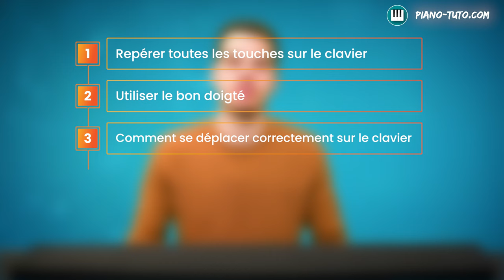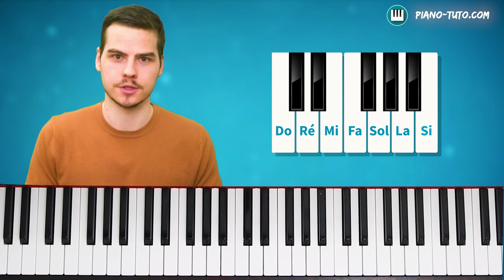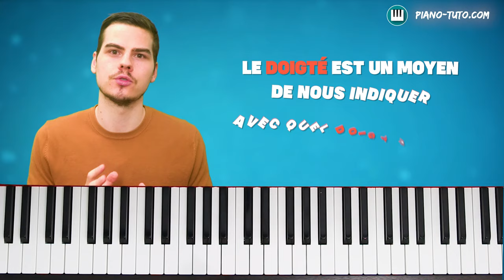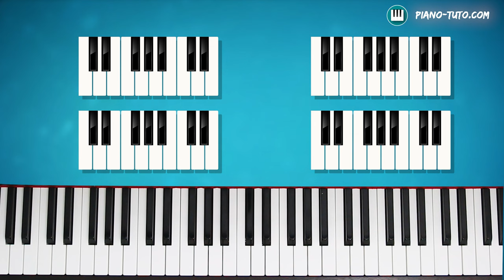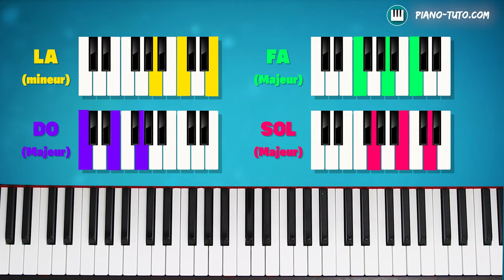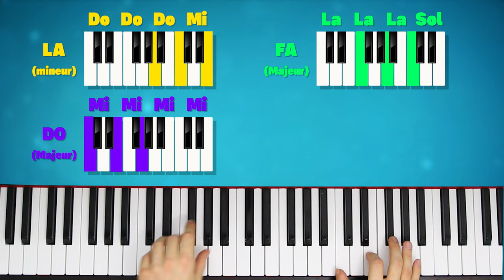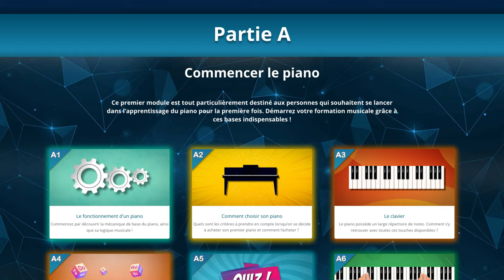Apprendre le piano facilement (Tuto spécial débutant 😉)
Aujourd'hui un tuto spécialement destiné aux personnes qui souhaitent apprendre le piano pour la première fois !

0:00 Introduction
0:33 Les touches sur le clavier
2:09 Le doigté
4:20 Se déplacer sur le clavier
6:33 Harmonie et mélodie
8:30 "Faded" d'Alan walker
10:58 Conclusion

Apprendre le piano devient facile avec Piano Tuto ! Je vous guide avec une méthode complète qui vous permettra de jouer, lire la musique et progresser en apprenant de célèbres morceaux, le tout par tutos vidéos détaillés ! 😉